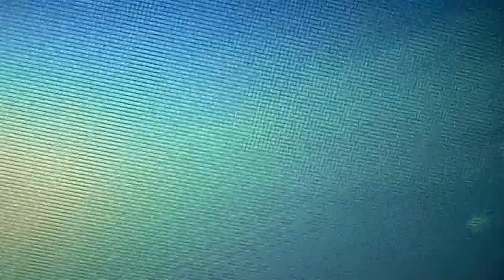voyage to Comet Nevski--Novichonok or ISON C/2012 S1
cyber voyage to Comet Nevski--Novichonok ISON
C/2012 S1, is a sungrazing comet discovered on 21 September 2012 by Vitali Nevski (Виталий Невский, Vitebsk, Belarus) and Artyom Novichonok (Артём Новичонок, Kondopoga, Russia).[4] The discovery was made using the 0.4-meter (16 in) reflector of the International Scientific Optical Network near Kislovodsk, Russia.[1] Data processing was carried out by automated asteroid-discovery program CoLiTec
C/2012 S1 will come to perihelion (closest approach to the Sun) on 28 November 2013 at a distance of 0.0124 AU (1,860,000 km; 1,150,000 mi) from the center point of the Sun.[2] Accounting for the solar radius of 695,500 km (432,200 mi), C/2012 S1 will pass approximately 1,165,000 km (724,000 mi) above the Sun's surface.[9] Its trajectory appears hyperbolic, which suggests that it is a dynamically new comet coming freshly from the Oort cloud.
- finding & seeing Comet ISON with naked eye in the eastern pre-sunrise @
Comet C/2002 V1 (NEAT) is a non-periodic comet that appeared in November 2002.[1] The comet peaked with an apparent magnitude of approximately --0.5, making it the 8th brightest comet seen since 1935.[4] It was seen by SOHO in February 2003. At perihelion the comet was only 0.099258 AU (14,848,800 km; 9,226,600 mi) from the Sun. (Slight controversy arose when the comet failed to break up when it approached the sun, as expected by some scientists if it were a small comet.)[5]

The comet was hit by a coronal mass ejection during its pass near the sun;[6] some rumoured it had "disturbed" the sun, but scientists dismissed this notion.[5] The scientific consensus is that there is no link between comets and CMEs that can not be explained through simple coincidence,[7] and there were 56 CMEs in February 2003.[8] On February 18, 2003, comet C/2002 V1 (NEAT) passed 5.7 degrees from the Sun.[9] C/2002 V1 (NEAT) appeared impressive as viewed by the Solar and Heliospheric Observatory (SOHO) as a result of the forward scattering of light off of the dust in the coma and tail. After the comet left LASCO's field of view, on February 20, 2003, an object was seen at the bottom of a single frame.[10] Although technicians dismissed this as a software bug, rumours persisted that the object had been expelled from the sun.

The orbit of a long-period comet is properly obtained when the osculating orbit is computed at an epoch after leaving the planetary region and is calculated with respect to the center of mass of the solar system. Using JPL Horizons, the barycentric orbital elements for epoch 2020-Jan-01 generate a semi-major axis of 1,100 AU, an apoapsis distance of 2,230 AU, and a period of approximately 37,000 years.[2]
Featuring:
-=- A.I. deprogramming